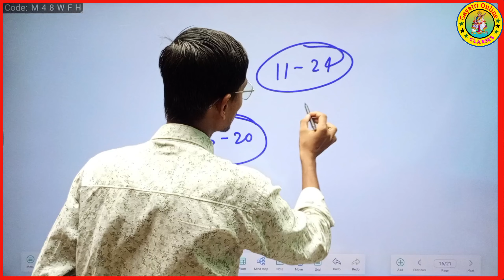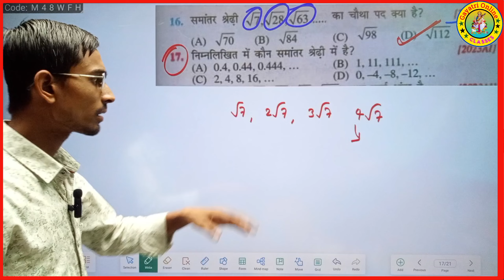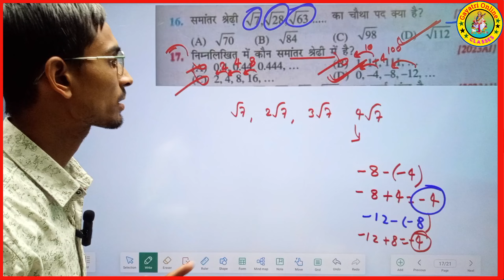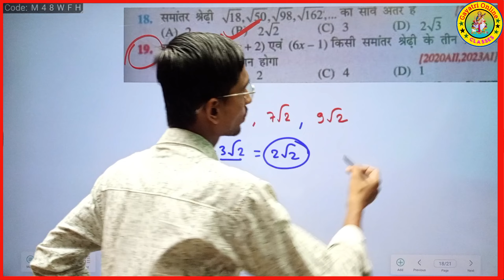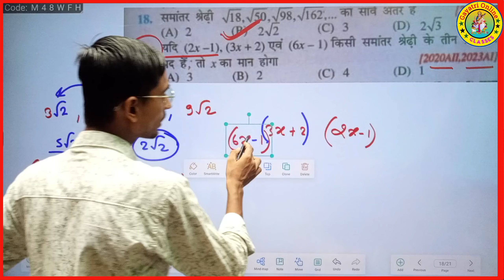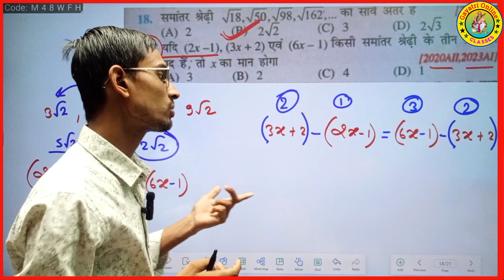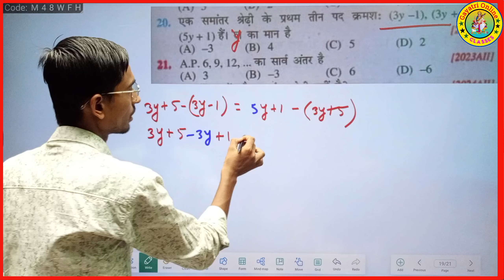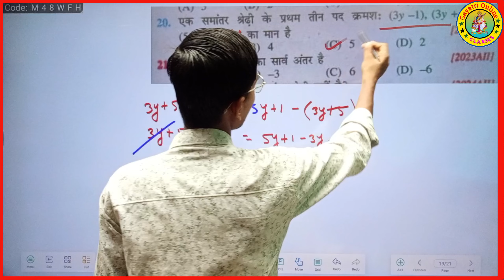Class 10th समांतर श्रेणी (Samantar Shreni) Objective 10th Math Objective Question 2011-2024 part -05